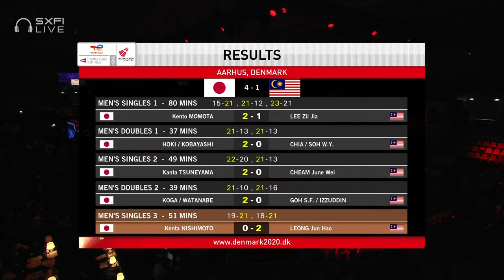BWF Thomas Cup | Kenta Nishimoto (JPN) vs Leong Jun Hao (MAS) | Group D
Men's Singles 3 | Group D
Kenta Nishimoto (JPN) vs Leong Jun Hao (MAS)